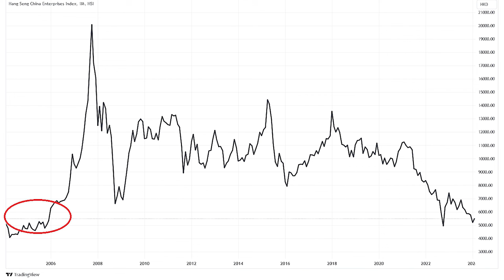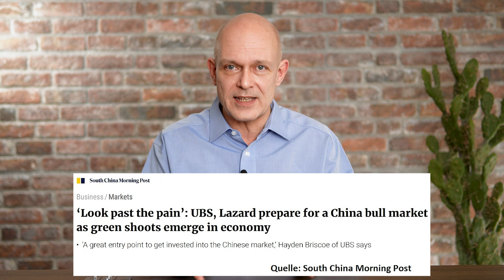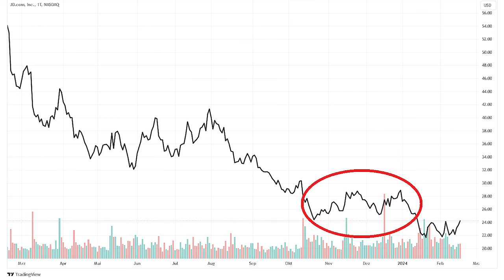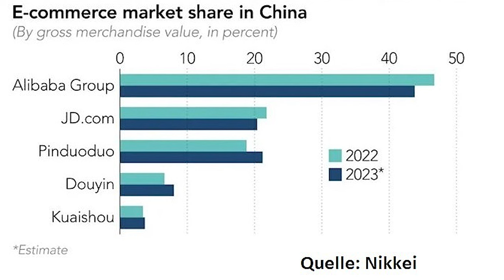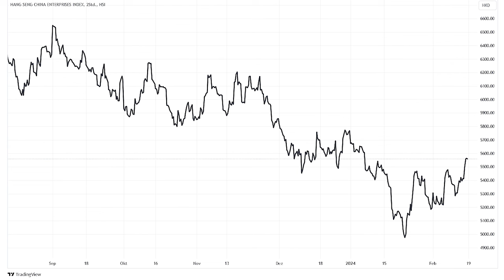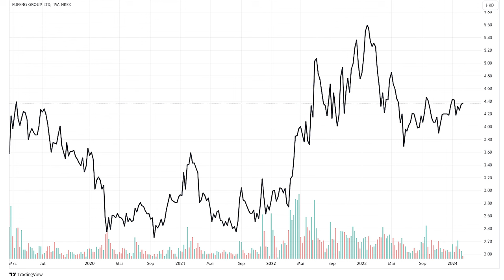Crash-Prophet kauft DIESE China-Aktien!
Der Investor Michael Burry – bekannt durch seine Short-Wette gegen Subprime-Anleihen vor der US-Finanzkrise – hat Aktien der chinesischen E-Commerce-Konzerne Alibaba Group und JD.com gekauft. Dies sind jetzt seine beiden größten Positionen. Sind die beiden Aktien tatsächlich unterbewertet? Und ist die Zeit günstig, um jetzt wieder bei chinesischen Aktien einzusteigen? Ein Beitrag von Gerhard Heinrich.

Timestamps:
0:00 Intro
0:39 China verstehen
2:36 China-Aktien – der Absturz
4:47 Michael Burry kauft
6:11 Alibaba und JD.com
13:46 Die spekulative Chance